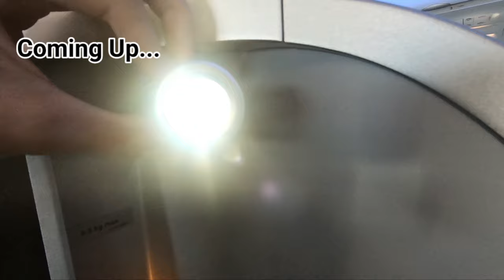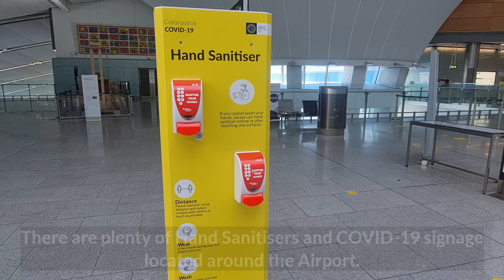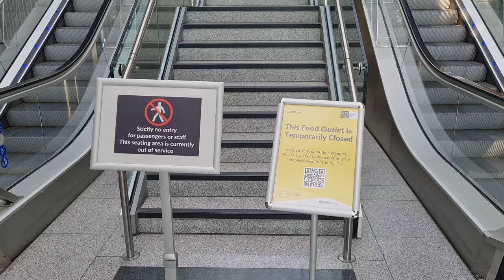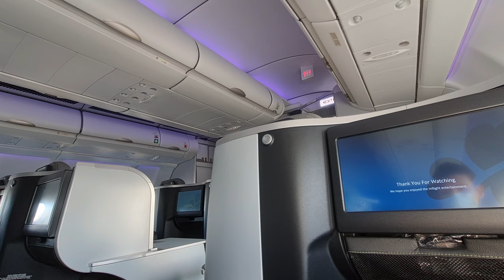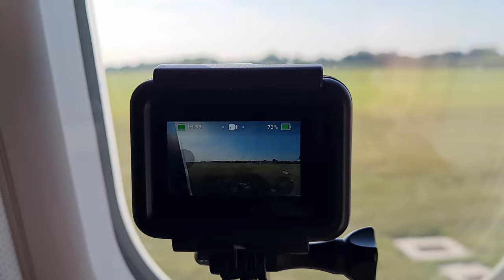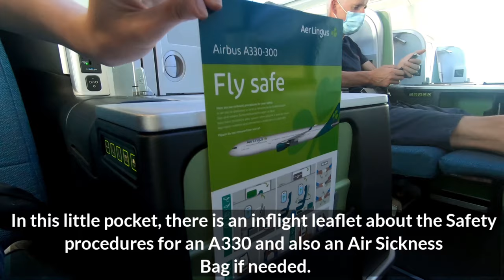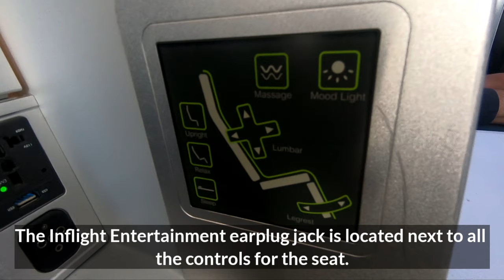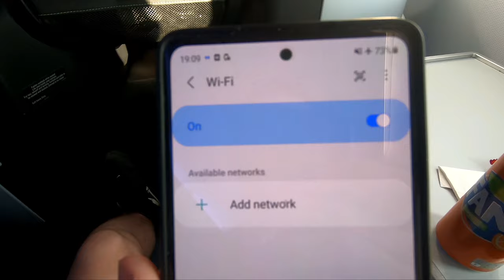INSIDE Aer Lingus AMAZING 'Throne Seat' Business Class on the A330, a review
I must say this was a very unusual and U
unique flight for me. This time I flew with Aer Lingus onboard their Giant Airbus A330-300 - in BUSINESS CLASS - from Dublin, Ireland just across the Irish sea to Britain's Busiest Airport, London Heathrow.

This video was recorded just 3 days after the Irish Government eased restrictions on Non essential travel. But Dublin Airport Terminal 2 was still exceptionally quiet. I would also find out later that my flight was also the last flight from Terminal 2 that day. At 18:30, was very early.

Dublin Airport duty free was opened for most essential shops, however there were still 1 or 2 shops and restaurants that were still shut and the bar that was open was only operating table service.

I was very excited to board my plane. An Aer Lingus Airbus A330-300. This is a very rare aircraft to fly on this route. However throughout the Pandemic, Aer Lingus has been flying a A330 on their daily evening flight (except Saturday) to London Heathrow. Even better the A330 Business class cabin is available to purchase on this route as part of an Aer lingus Aerospace Ticket which costs on average just €150.

Even though the onboard service was very limited and the Inflight Entertainment is not available, this is a MAGNIFICENT seat to get on a 45 minute flight to London. As I said, this flight was during the COVID-19 pandemic. However there is...No Negative COVID 19 tests required, No Quarantine Required and No Need to fill out a Passenger location. This is because of Ireland unique placement within the Common Travel Area. Making it a very stress free flight as well.

This is definitely a flight I would recommend to any aviation enthusiast who want to fly in a premium cabin of a wide body aircraft without paying an over the top fair.

(Update) As of Summer 2022, Aer Lingus has ended A330 flights to London. The same business class is still available on A321LR flights to Heathrow.

CHAPTERS
0:00 Intro
0:16 Arriving and Entering Dublin Airport T2
0:50 Check In Desk Area
1:56 Duty Free Area and Departure Lounge
2:46 Views of the Apron
3:50 Boarding
4:24 Business Class Cabin Views
5:14 Taxiing to the Runway
6:10 Takeoff
8:10 Cabin Crew Announcement and Sea 🌊Views
8:35 Seat 💺Tour and Features
10:40 Inflight Service🥤🍪 and WiFI 📶 Test
12:15 Landing at HEATHROW, Britain's Busiest Airport.
14:45 Taxiing to our Gate and views of aircrafts.
15:45 Disembarking the Plane and views of Terminal 2's Arrivals Hall
16:30 Ending

FLIGHT ✈️ INFORMATION
Date of Travel - 21 JULY 2021
Operator - Aer Lingus
Class - AERSPACE (Aer Lingus's Short Haul BUSINESS Class )
Route - DUBLIN 🇮🇪 to LONDON HEATHROW 🇬🇧
Registration - EI-EDY
Flight Number - EI178
Price - €149.99

Filmed on Samsung 20FE and Go Pro Hero 7 Black.

Song: Fredji Happy Life (Vlog No Copywrite Music).